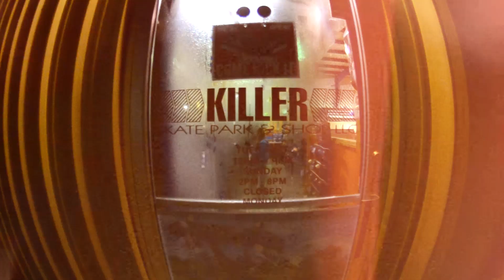Skaterbate #21 - Killer Skate Park and Shop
We hit up Killer Skate Park and Shop in Evansville, IN.